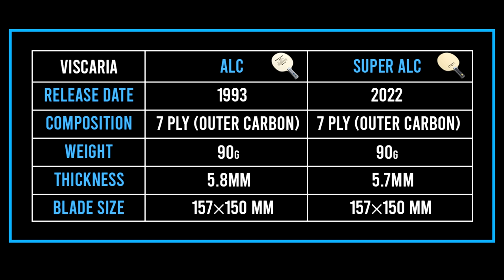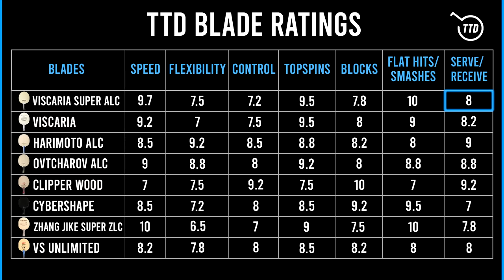Viscaria Super ALC Blade Review | With Adriana Diaz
Hey what’s going on guys! We met up with the Puerto Rican superstar Adriana Diaz, who has a highest world ranking of 9 and is known for her insane, creative shots. In this video we test the bat Adriana uses and get an insight into her game.

Adriana uses the new Butterfly Viscaria Super ALC with Dignics 64 on the backhand and Dignics 05 on the forehand!